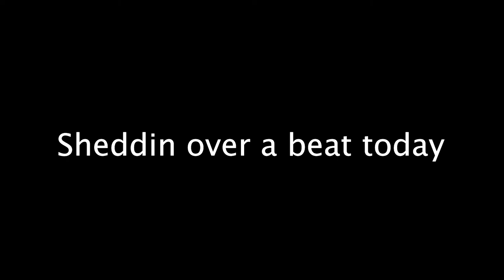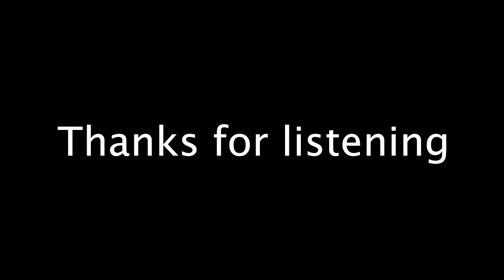Sheddin Today, Neo Soul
Hi, More practice today.

I mixed it very roughly on an analog mixer board (a Soundcraft MTK 22).

Sincerely,